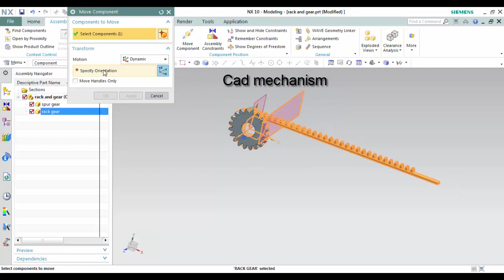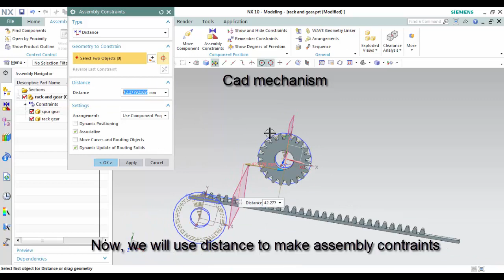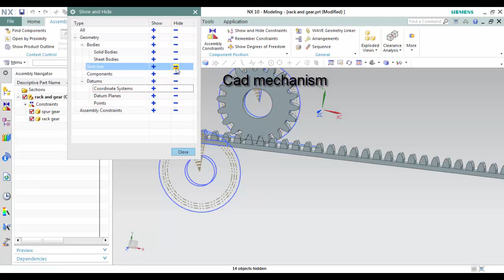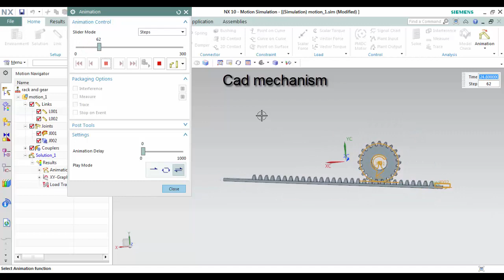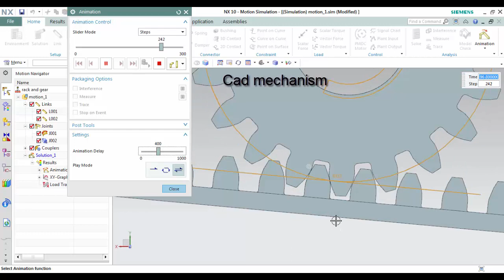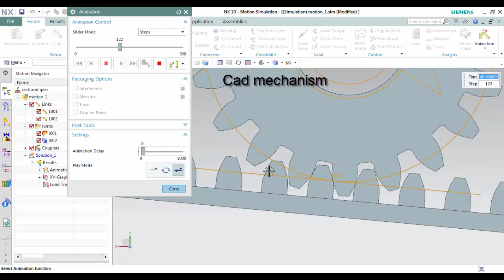rack and pinion mechanism transmission parts nx motion simulation